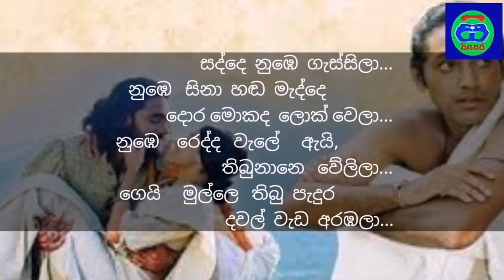ගෙයි මුල්ලෙ තිබූ පැදුර දවල් වැඩ අල්ලලා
සම්පූර්ණ කවි පංතිය